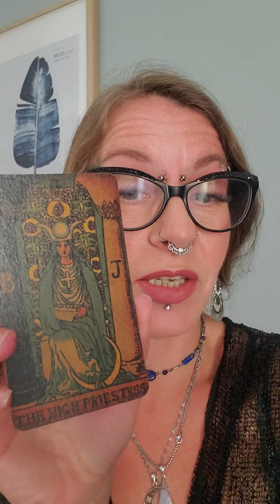Sacred Sexuality Card for the Day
As always, wishing you much love and liberation on your journey!

Xoxo ~ Saidi

Total Life Transformation 12-Week Intensive
~ Includes 12 weekly one-on-one guidance sessions with me
~ Convenient format allows participation from anywhere in the world

GET ON MY EMAIL LIST FOR EXCLUSIVE SENSUAL CONTENT, UPDATES, SPECIAL OFFERS, AND SO MUCH MORE!